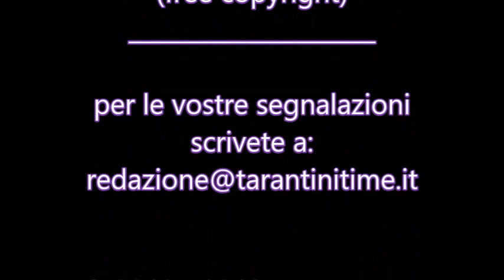Intervista a Martina Marseglie e Lara Pozzessere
Martina Marseglia è una giovane promessa dell'atletica leggera, ha ottenuto già tanti successi ed ha trovato nello sport la sua dimensione, così come la piccola Lara Pozzessere l'ha trovata nel nuoto. Piccole sportive che studiano e che apprezzano anche i sacrifici dei genitori.